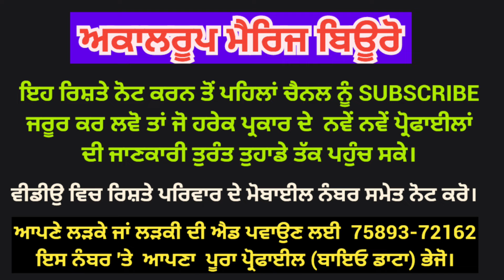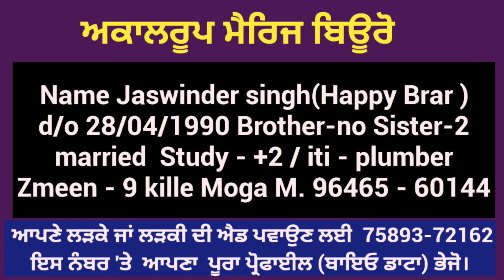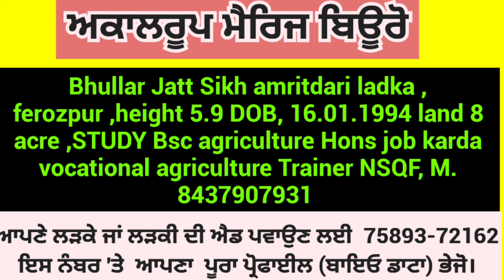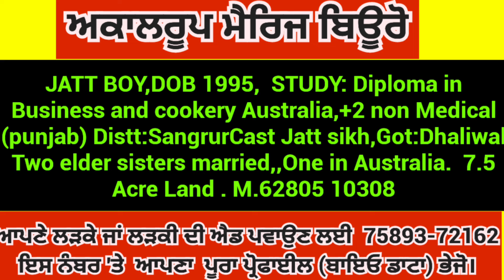10.4.2024 ⭐️ DON'T SKIP. WATCH FULL VIDEO.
marriage bureau
akalroop marriage bureau
online riste
youtube marriage
punjab viah
haryana viah
delhi viah
punjab marriage
haryana marriage
delhi marriage
sadhi Marriage
Punjab Marriage
Bathinda Marriage
barnala Marriage
moga Marriage
ludhiana Marriage
amritsar marriage
india marriage
sikh marriage
chandigarh marriage